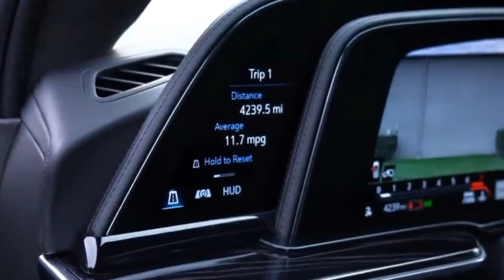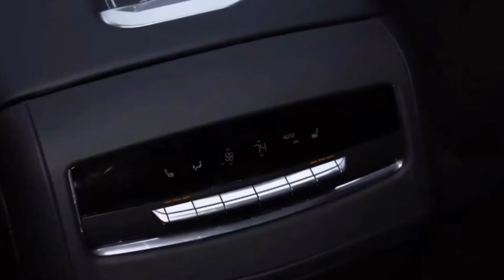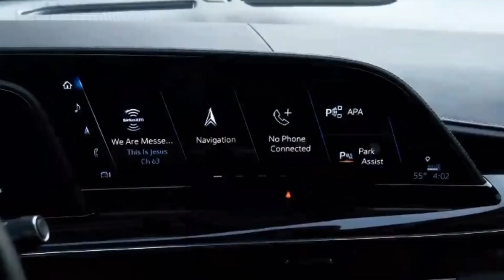2023 Cadillac Escalade - V Large VIP Luxury - SUV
Description ;
The Escalade-V has a bold and muscular front fascia featuring a large intake grille with the brand logo in the middle, contrasted by sleek LED headlamps. A tall set of vertically stacked DRLs, a radiator intake, and air curtains add extra contrast.
Furthermore, 22-inch alloys add to the commanding stance, accompanied by roof rails and a V-badge on each of the front doors. Meanwhile, the rear end is accentuated by an aggressive quad exhaust system and slender vertical taillights. Finally, another V-spec accent includes the bright and sporty red calipers on all four wheels.
However, the true crown jewel of any V-badged Caddy is undoubtedly the engine. And, of course, Cadillac decided to bypass the environment-friendly trends and go full bore with a good ol' internal-combustion unit.
It's not just any engine, though. Notably, the Escalade-V proudly flaunts a massive 6.2-liter supercharged V8 engine that screams out an incredible 682 hp and 653 lb-ft of torque! This handbuilt unit is similar to one on the manual CT5-V Blackwing, although it receives a large 2.65-L R2650 TVS Supercharger that can generate up to 10 pounds of boost when spinning at its 13,200 rpm redline. Cadillac reinforced the Escalade-V V8 with a forged crankshaft, connecting rods, and pistons to cope with the increased pressure.

The engine is hooked to a 10-speed automatic transmission driving all four wheels via an active torque vectoring system. Crunching these technicalities into numbers, the SUV can go from 0-60 mph in 4.3 seconds and hit the ¼ mile in just 12.74 seconds!
Cadillac also endowed the Escalade-V with a load of tech features under its belt. For instance, the standard Magnetic Ride Control 4.0 system works in tandem with the adaptive air suspension, maximizing the responsiveness and grip while keeping the ride plush and relaxing.